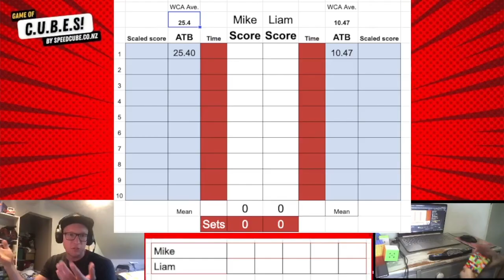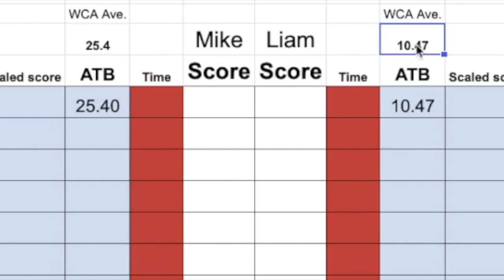How to play GAME OF CUBES!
Welcome to the speedcube.co.nz Youtube channel!

Here's me trying my best to explain Game of Cubes - it's not my best work but I'll make a better version soon I promise 🤣

Game of Cubes!

* Game of cubes is a scaled head to head speedcube competition designed to make an even match between players of any skill level!

* Players take turns to set the solve, and scores are determined by how well you beat your ATB (average to beat) as a percentage of solve time.

* ATB is calculated from your current WCA average and your solves so far in the game.

* Loser of the solve gets a letter - first to spell the word cubes CUBES the set. Best of three sets wins!

* Percentages are capped at 50% either way so ATBs cannot be intentionally thrown.

* DNFs ain’t worth nothing - they get you a letter and ATB from previous solve is carried forward. No change - no mercy!